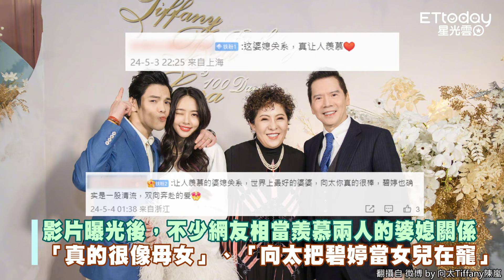向太摔斷腿「郭碧婷急探視」：沒白疼她 網憂退賽浪姐...力挺媳婦「是一股清流」！